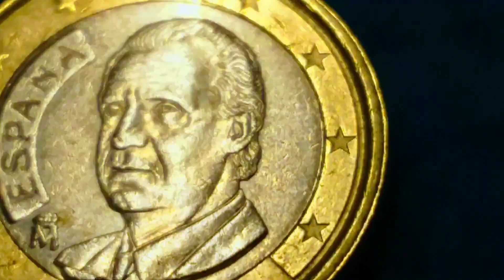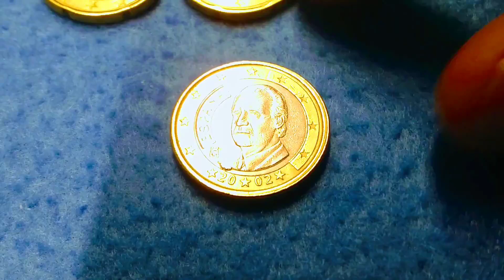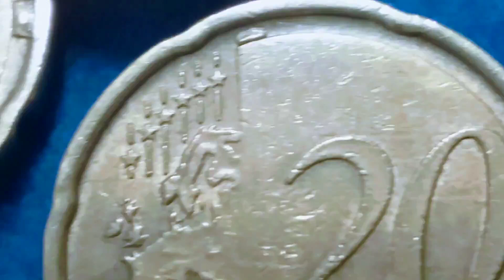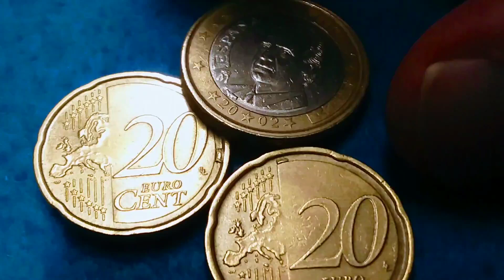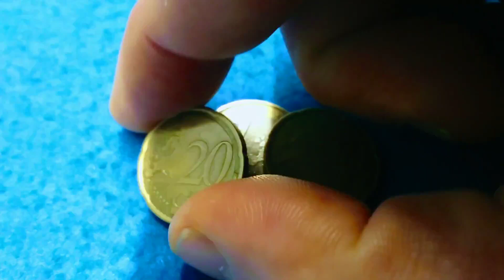TOP RARE ERROR COINS EURO€ MOST VALUABLE,SE VOCÊ TIVER IGUAIS,EU COMPRO!"CHECK YOUR COINS"!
3 MOEDAS MUITO ESPECIAIS COM ERROS E EXCESSOS DE METAL

SE VOCÊ TIVER ALGUMA IGUAL EU COMPRO ,MANDE MENSAGEM PARA INSTAGRAM DESTE CANAL COM FOTO OU VÍDEO DA MOEDA QUE SEJA EXATAMENTE IGUAL A UMA DESTAS 3 DO VIDEO!

SÓ ME INTERESSA SE FOR EXATAMENTE IGUAL OU SEJA TEM QUE TER O MESMO DEFEITO OU EXCESSO DE METAL NO MESMO LOCAL,TEM QUE SER DO MESMO ANO E PAÍS!

AS MOEDAS RARAS APRESENTADAS NESTE VÍDEO SÃO:

1 EURO ESPANHA ANO 2002.

20 CÊNTIMOS DE EURO PORTUGAL 2010.

20 CÊNTIMOS DE EURO PORTUGAL 2018.